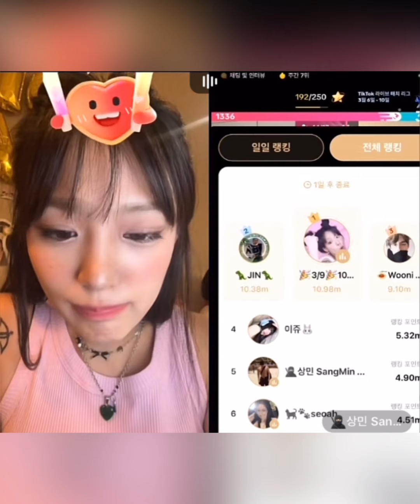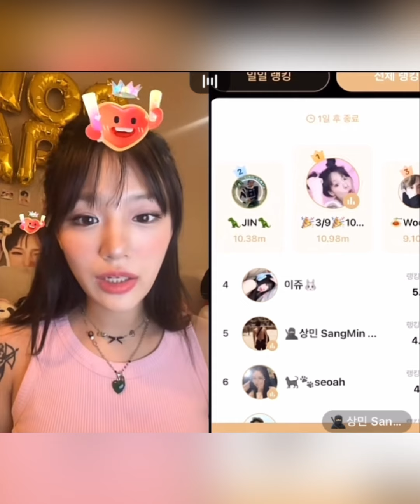“กามิน”แจ้งข่าวดีพลังด้อมGM-CLและแม่ทัพต้องมา ไม่เสียใจกับการตัดสินใจเลื่อนการเรียนป.โทเพราะงานรุม